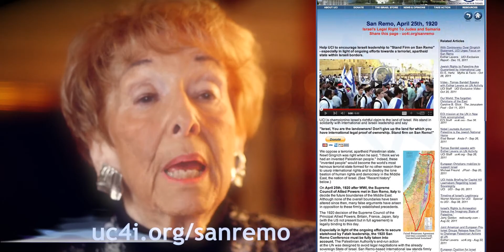Happy Hanukkah and Merry Christmas from UCI